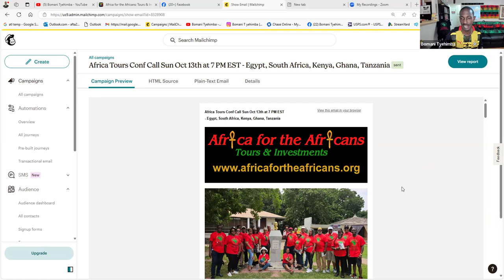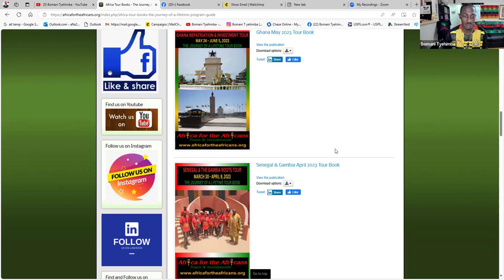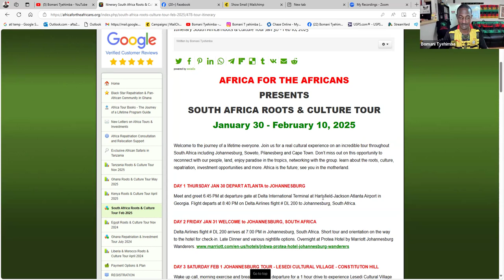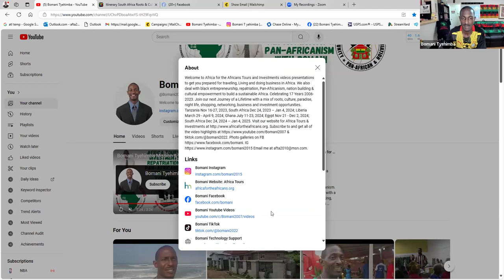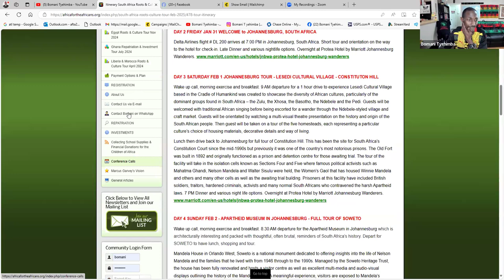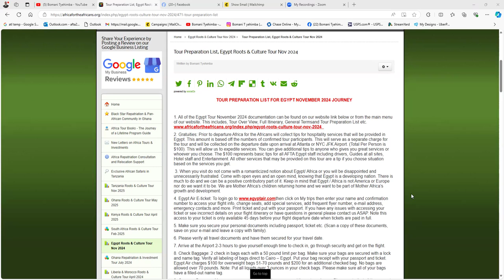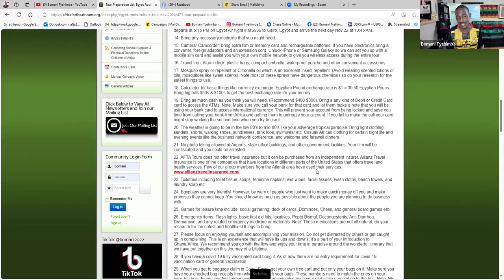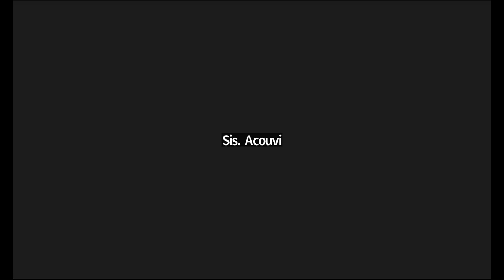The Journey of a Lifetime to Egypt, South Africa, Kenya, Ghana, Tanzania - Africa Tour Conf Call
Zoom Video Conf Call October 13, 2024. Africa Tour Preparation Details for the Journey of a Lifetime. Prepare for The Journey of a Lifetime to Egypt, South Africa, Kenya, Ghana, Tanzania 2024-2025

Join our next Journey of a Lifetime to Egypt Nov 20 - Dec 2, 2024; South Africa Jan 30 - Feb 10, 2025; Tanzania April 4 - 14, 2025; Ghana May 24 – June 5, 2025; Tanzania Nov 20 – Dec 1, 2025.